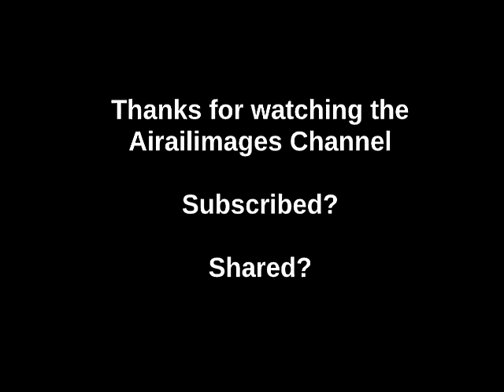Mighty Eighth Air Force B-17s in Combat Action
Every time 10 crewmen boarded a B-17 Flying Fortress in England between 1942 and 1945 to do battle over German targets, courage was reaffirmed. The era of mass strategic bombardment formations was a brief window in time, made possible by the development of bombers like the B-17 and B-24, and made obsolete in just a few short years by advances in weaponry. Faster, more capable fighters were one threat to the mass bomber formation. But what really worried AAF planners was something as simple as the proximity fuze, which the U.S. had and Germany was on the cusp of developing.

For those brief war years, stoically courageous American bomber crews took the war to the Germans as stoically courageous Luftwaffe fighter pilots faced aggressive American fighters and bombers sometimes numbering more than a thousand.  Ultimately, the unscathed and unrelenting production capacity of the United States provided streams of bombers and skilled crews, escorted by some of the best of the piston-engine fighters of the day. It has been argued that World War II in Europe was a race against time, in which vast numbers of good warplanes with great American crews defeated smaller numbers of amazing fighters, including jets and rockets.

As we watch these time-honored film clips of B-17s and their crews rising to do battle, never lose sight of the courage and teamwork it took to mount this ongoing strategic campaign. The bombers, the fighters, and the battles are receding ever farther in to the past as we lose contact with the men who left their mark in the sky in World War II. Never forget them. Never lose sight of their courage. Summon that courage to face our own challenges.

We hope you appreciate this moment in time from the Airailimages Channel. We salute the men and women who took a stand in World War II.

To see color slides from World War II Eighth Air Force B-17 and B-24 bases, check these links: